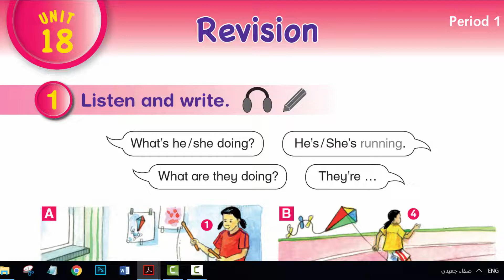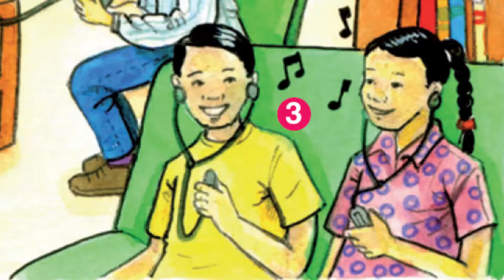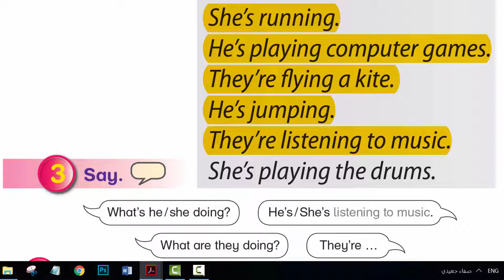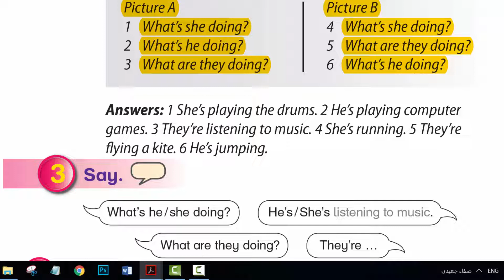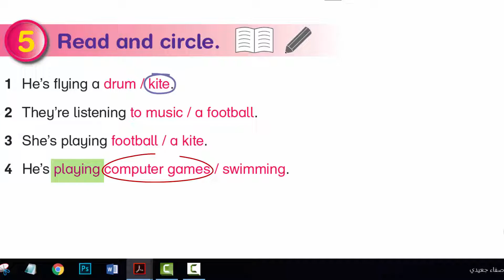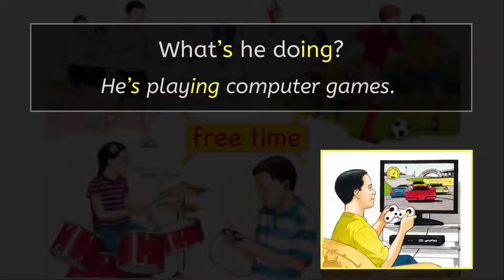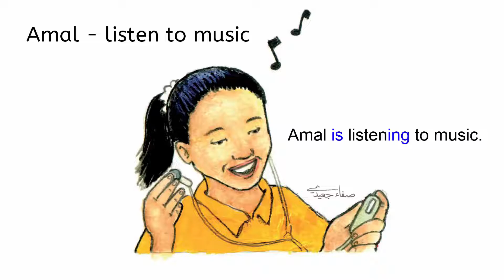صفحة 52 إلى 53 || إنجليزي صف 3 فصل 2